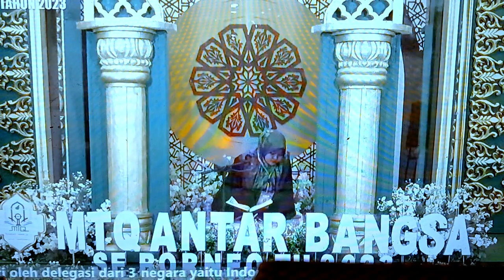QORI NUNUK RIMA AINI (KALTENG) // MTQ PERTAMA ANTARBANGSA SE-BORNEO DI PONTIANAK TAHUN 2023